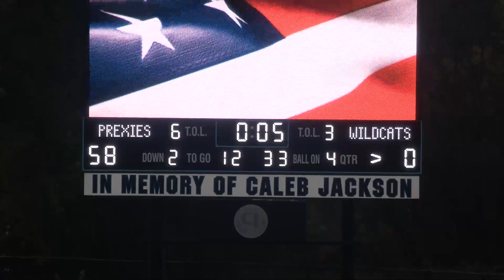Greater Latrobe vs Washington (Division 2) WPYFL AAAA Quarterfinal Game October 14, 2023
First Round (Quarter Final) WPYFL Playoff game played between the Division 2 (3rd/4th Grade) Greater Latrobe Wildcats and the Washington Prexies